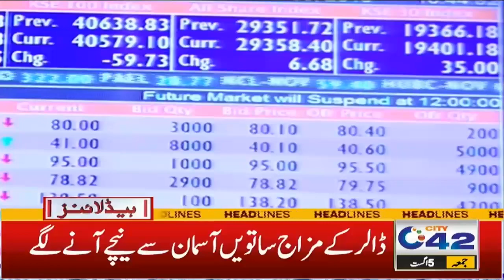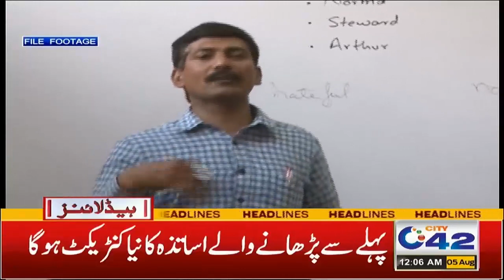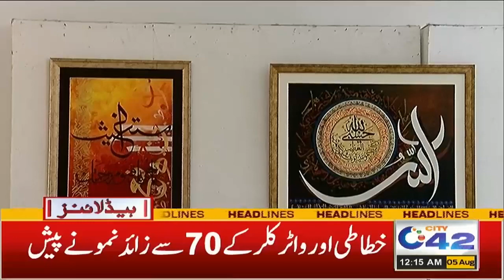ایک کیس میں ضمانت تو دوسرے میں گرفتاری،، نذر چوہان نئی مشکل میں پڑ گئے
12am News Headlines | 5 August 2022 | City 42